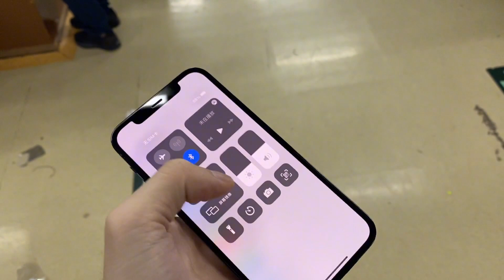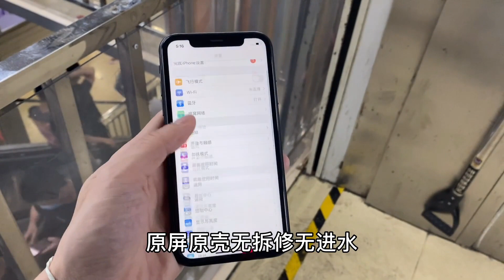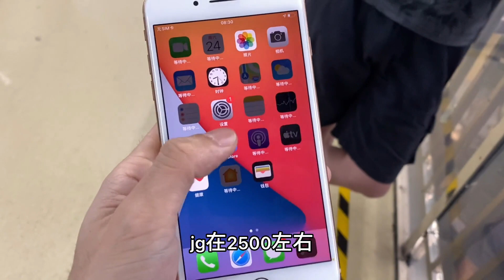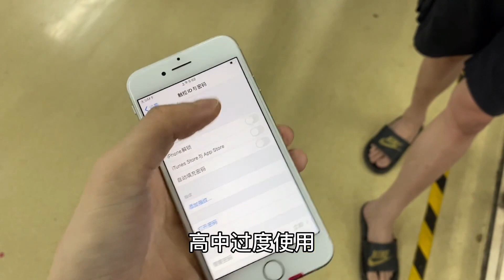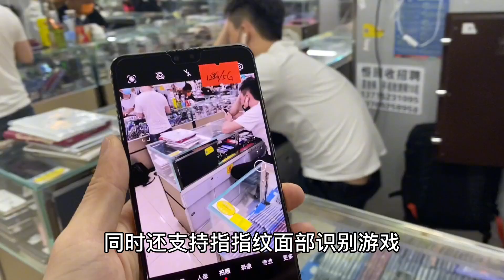中国深圳华强北行情惨淡，苹果旗舰机价格暴跌，3000多元就可以拥有iPhone XS Max不要太划算啦！